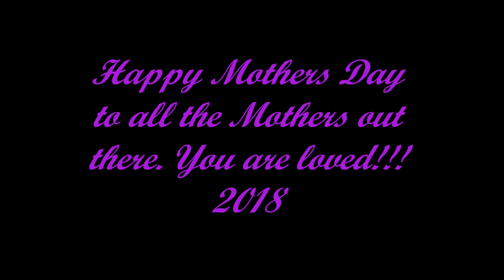Mothers day special / Kids answer questions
Happy mothers day to all the mommies out there.